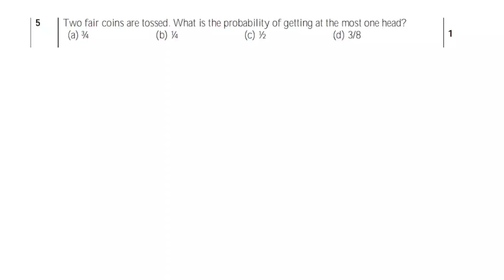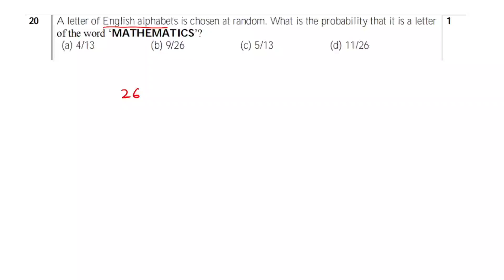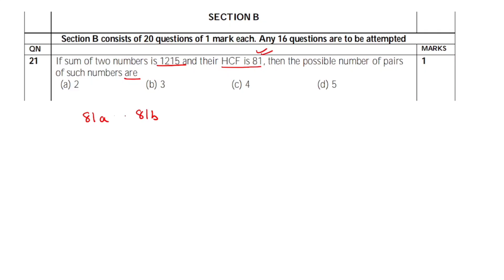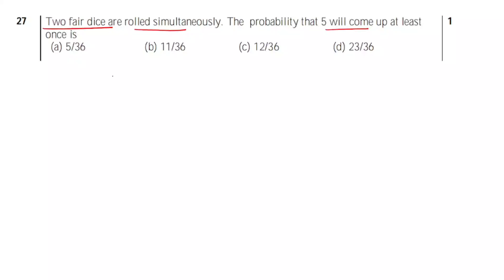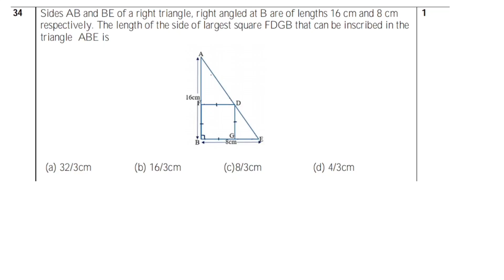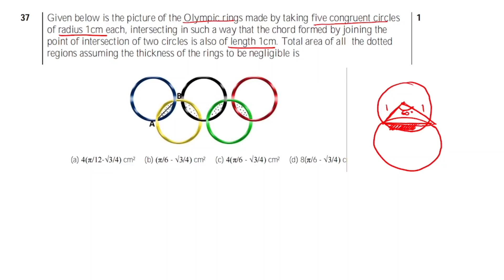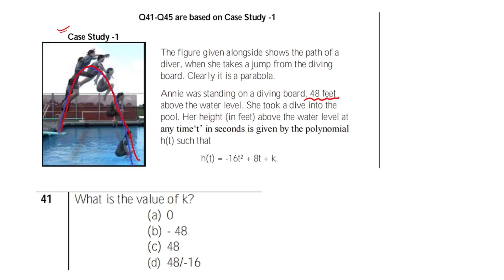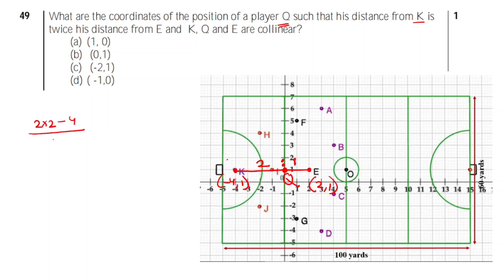Sample Paper of Class 10 Maths (Term 1) Full Solution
Class 10 maths official sample paper for term 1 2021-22 fully solved
Maths sample paper solution for class 10 term 1